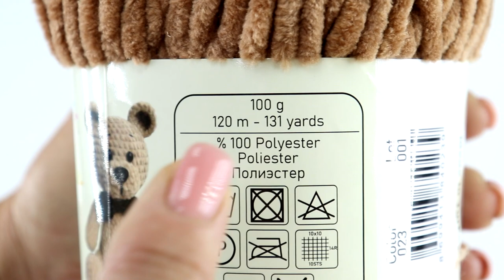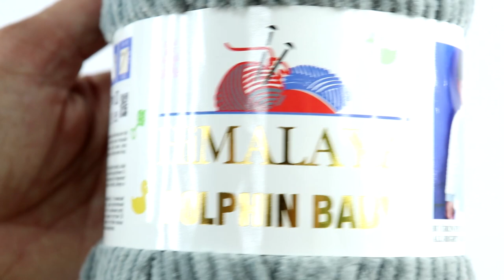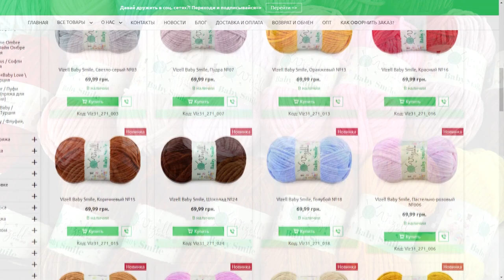Обзор Vizell Baby Smile (Визель Беби Смайл) 😊 НОВИНКА плюшевой пряжи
Характеристики
Состав:
100% полиэстер
Сезон - всесезонная

Рекомендуемый крючок - 4,5 мм (мы рекомендуем 6-6,5 мм для пледов и одежды, 4 мм - для игрушек)
Рекомендуемые спицы - 6 - 6,5 мм (мы рекомендуем 5 мм)

Baby Smile прекрасная плюшевая новинка от Vizell. Она действительно очень похожа на Dolphin baby толщиной и цветовой гаммой.
Очень мягенькая, шелковистая пряжа, подходит для вязания игрушек, детских пледов, ковриков, одежды.
Нить крепкая, стойкая при роспуске, не сыпется. Мы действительно долго ждали эту новинку и она не разочаровала! Вы однозначно будете довольны, особенно если вы фанат плюшевой пряжи.
Vizell Baby Smile возможно даже фаворит плюшевой пряжи, ну или как минимум в тройке лидеров!